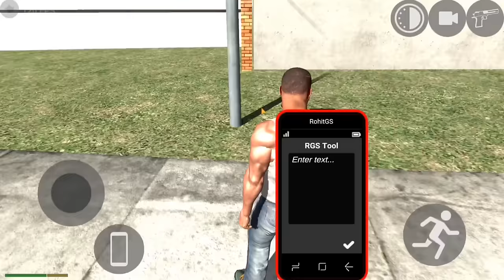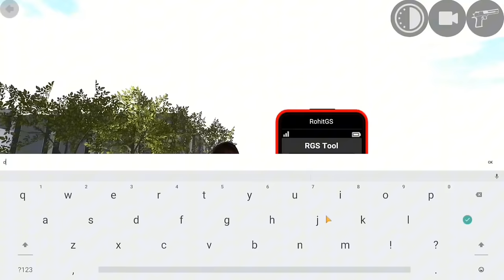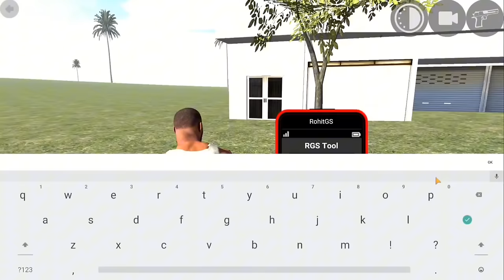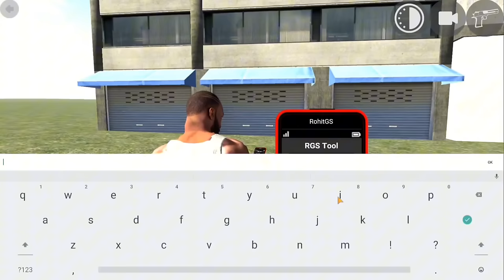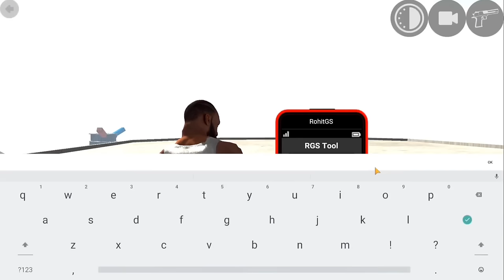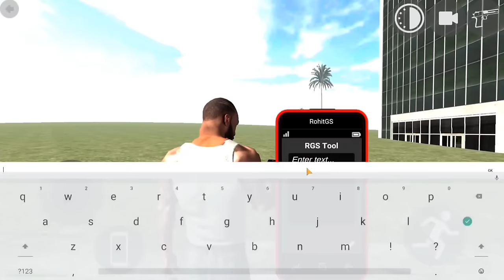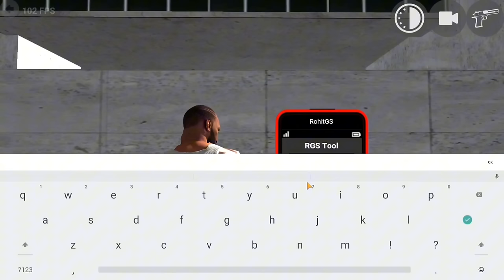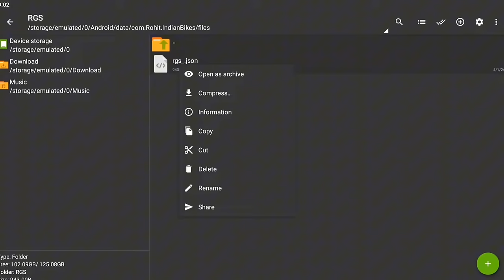NEW UPDATE : HOW TO CREATE YOUR CITY - INDIAN BIKES DRIVING 3D